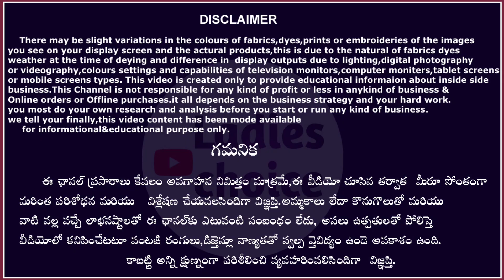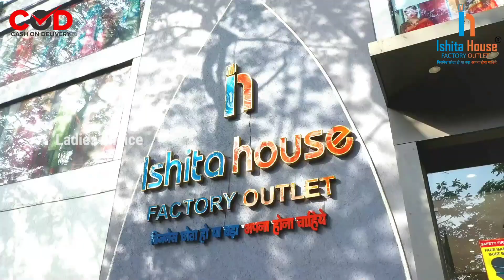160/-only పట్టు కాటన్ చీరలు super collections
Thanks.

⨭⎆ Keyword 🔰